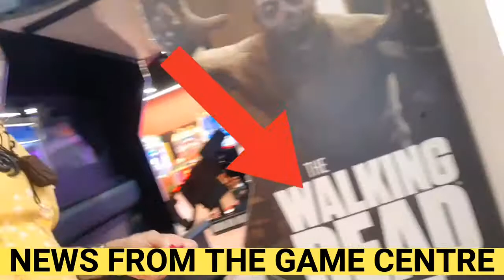Laughable isn't it?! 🤣 | ☆ produced by Freja Enjoy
Freja Enjoy is the author of NEW EARTH EXPERIENCE 5D+ ~ The Art Of Divine Love, Soul & Pure JOY! Freja is an Professional Energy Healer and Shaman and have been working over 30 years as a Coach, Psychic Medium and since some years also as an Ascension Guide, she is also Awarded One of the BEST Artists in the WORLD and Freja is a Mountain Guide. In her book, anyone can read and learn more about themselves and how to become multidimensional, which is an all-natural being, because all people on Earth have this capacity, this being multidimensional, is something we all are, the question is if we use this opportunity. And to use this opportunity, yes, this is simply more natural, because this is our birthright, we are born with this divine gift.

I do recomend this energy report extra: Ascension Energy Report for March 2020 with DNA Upgrade | Freja Enjoy:

And here is the link to a nother important video I recomend now: To Walk The Spiritual Path | Freja Enjoy: